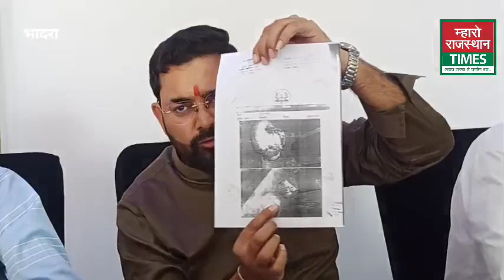गौकशी प्रकरण को लेकर रवि बंसल, राजपाल धायल और आत्माराम विश्नोई के साथ प्रैस कांफ्रेंस